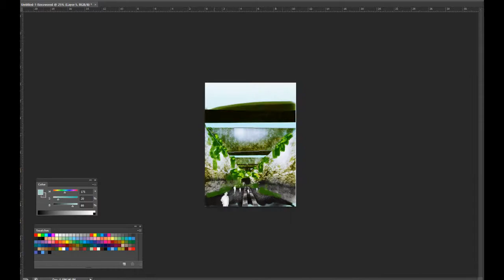spitpaint 20 City taken over by nature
30 min exercice sped up.
city taken over by nature theme from 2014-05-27 'daily spit paint' facebook group